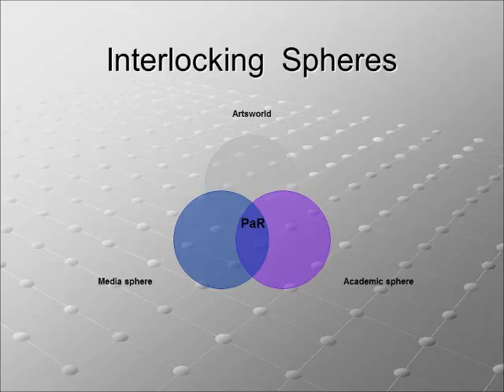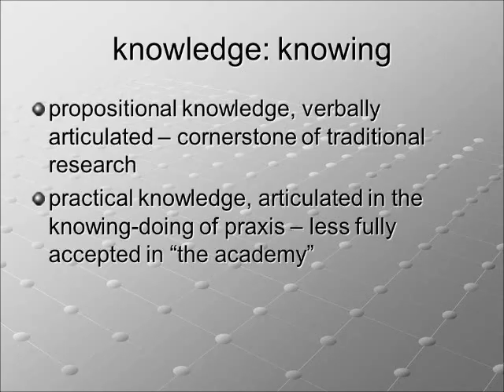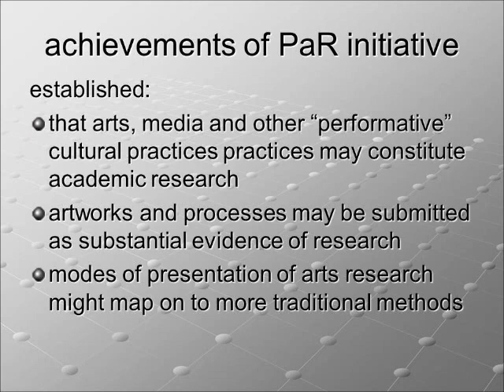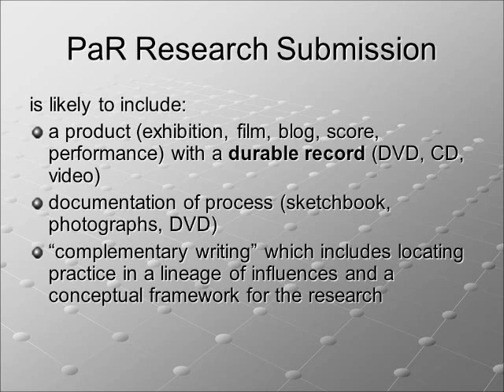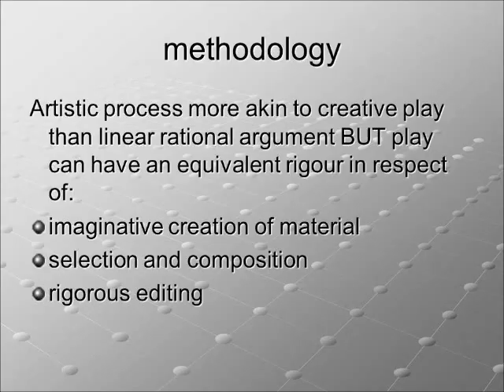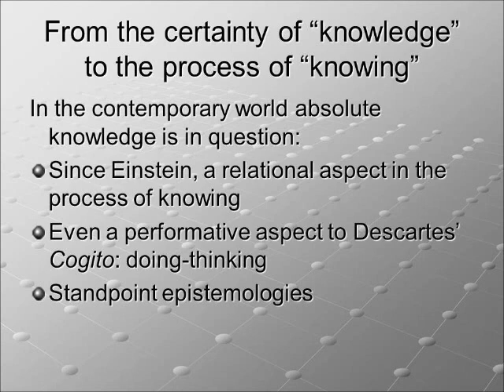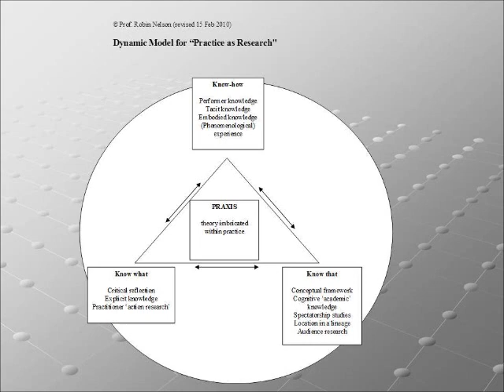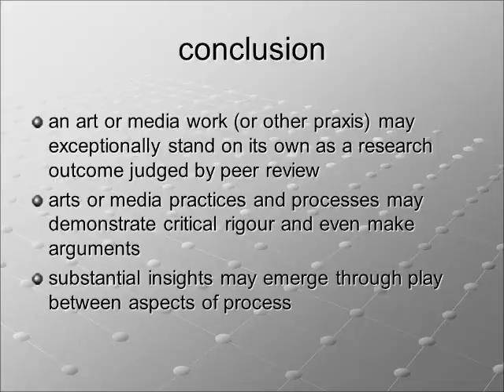Research Evening with Professor Robin Nelson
From practitioner to practitioner-researcher